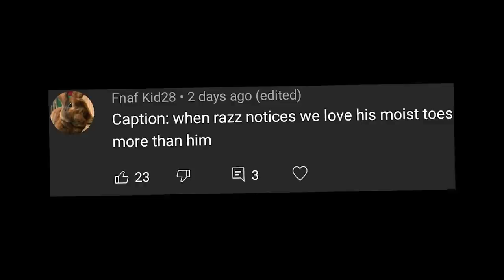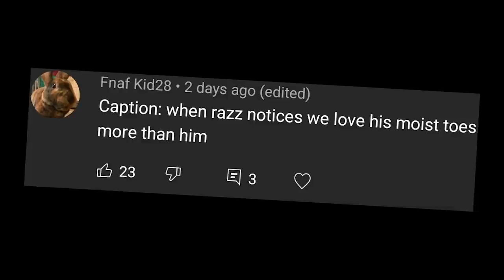how Yandere Simulator ENDS when OKA CONFESSES to SENPAI!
Yandere Simulator Kizana Week mod & we can ELIMINATE KIZANA & OKA?! Yes & we can WIN Senpai!